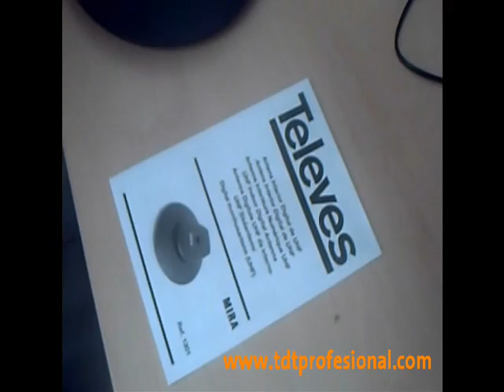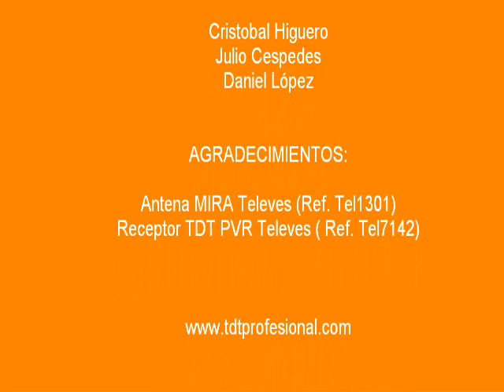Antena Mira Televes TDTprofesional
En este video os enseñamos el contenido, instalación y funcionamiento de la antena de TDT interior Mira de Televes. Si duda la mejor del mercado en su categoría.